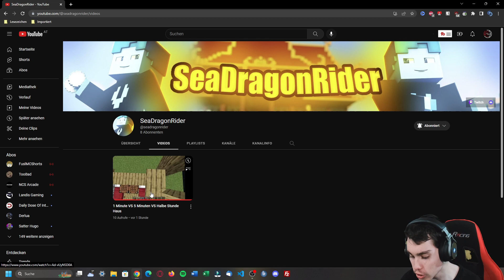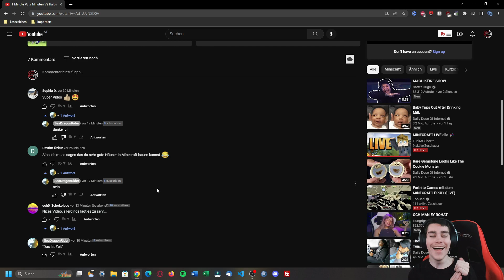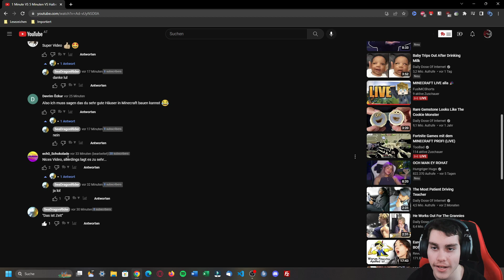1 Minute VS 5 Minuten VS Halbe Stunde Haus - Reaction | Gwalex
Heute reagiere ich auf 1 Minute VS 5 Minuten VS Halbe Stunde Haus von @seadragonrider.

darauf.